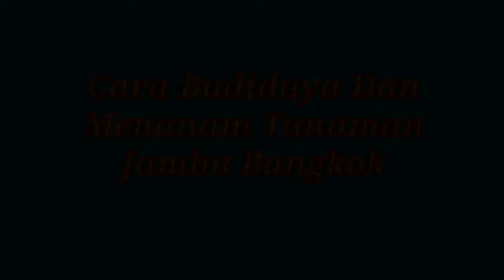Cara Budidaya Dan Menanam Tanaman Jambu Bangkok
Hy guys...

Tag: Cara Budidaya Dan Menanam Tanaman Jambu Bangkok